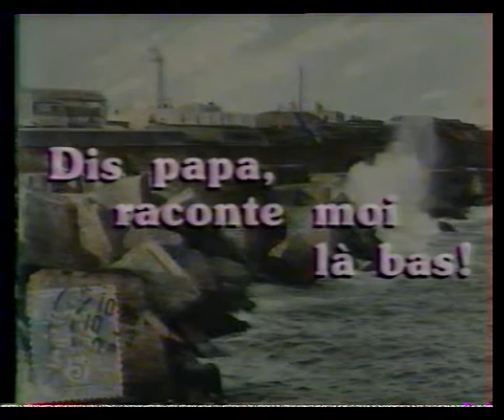Dis papa, raconte moi là bas - Générique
Un film de Guy Gilles
Musique de Jean-Pierre Stora
Arrangements de Serge Folie